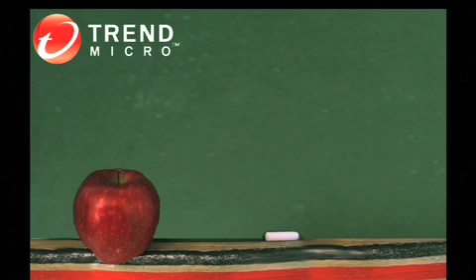Trend Micro: David Perry Explains Malware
Do you find the all of the new types of malware and web threats funny? Most of us who suffer from viruses, trojans and more don't. But David Perry, Trend Micro's Global Director of Education,lightens up the topic with this humerous and informative tutorial.